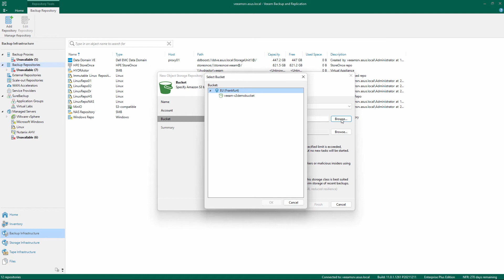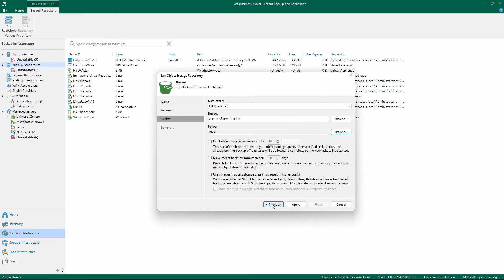Veeam Cookbook - Adding New Amazon S3 Object Storage Repository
A Veeam Backup & Replication Amazon S3 Repository where Veeam keeps backup files and VM copies.